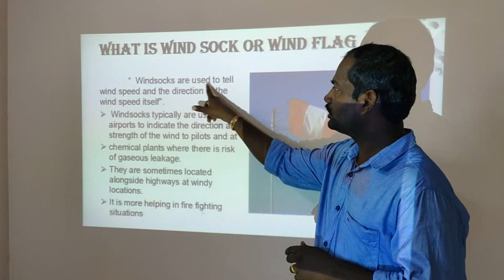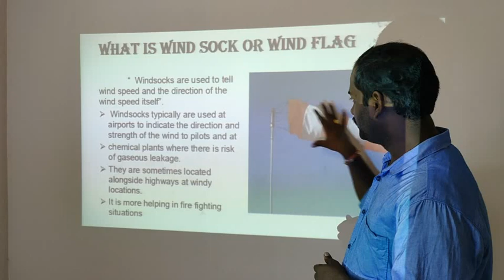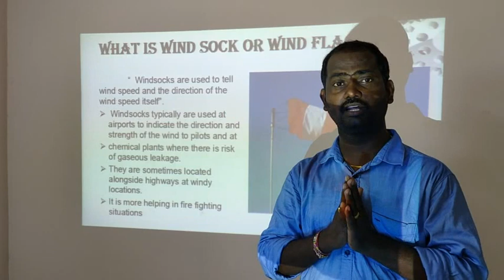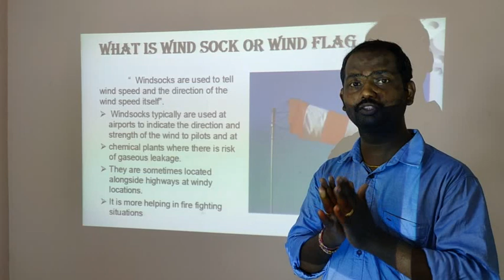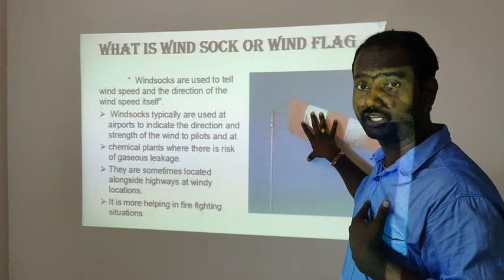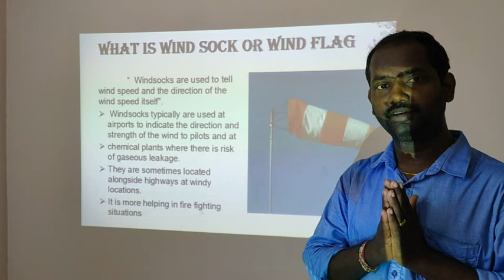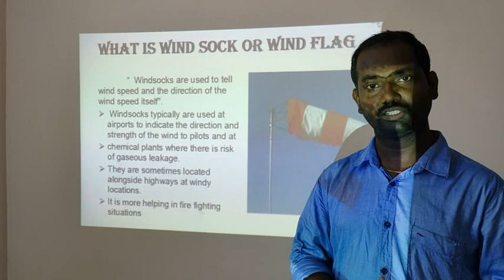Windsock or wind flag telugu lecture